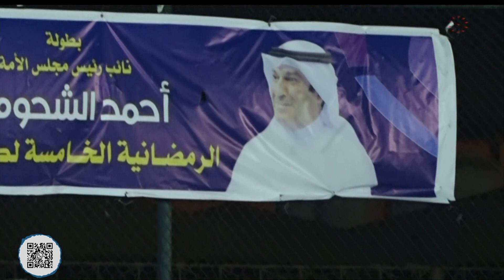برنامج دورات رمضانية - الاربعاء 2023\4\12